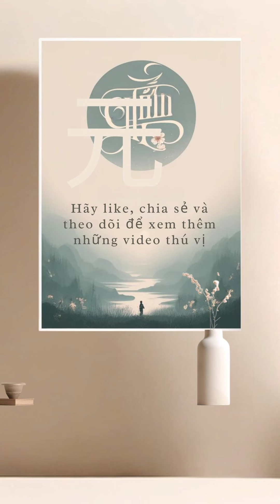Cái Gì Có Xương Sườn, Xương Sống?